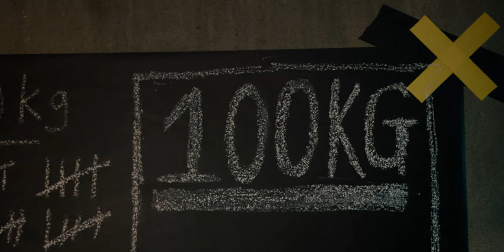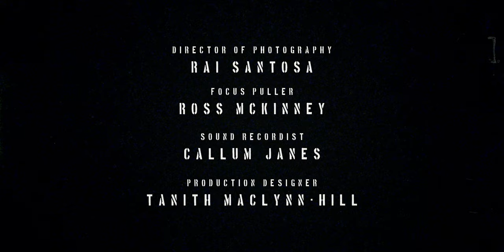All The Way (2020) - Short Film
A gym rat puts his life on the line in pursuit of benching 100kg.

Starring - Mosa Kambule
Featuring - Callum Janes

Writer/Director - Arón Holden
Director of Photography - Rai Santosa
Focus Puller - Ross McKinney
Sound Recordist - Callum Janes
Production Designer - Tanith Maclynn-Hill
BTS / Stills - Laura Cro
Editor - Arón Holden
Colourist - Ross McKinney

Shot on location in Co. Down, Northern Ireland.

Equipment provided by Acorn Film & TV, Belfast.